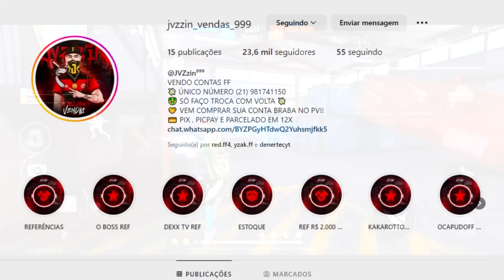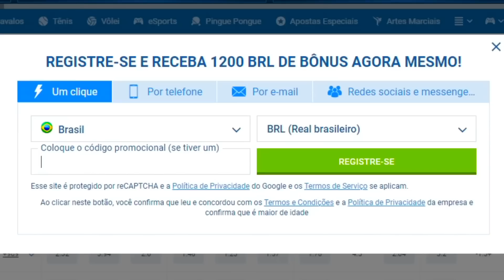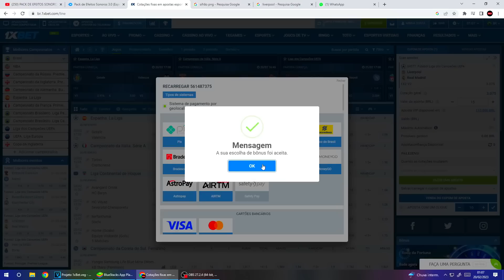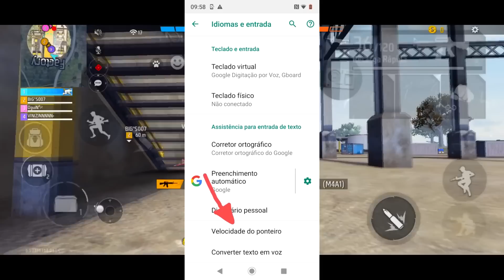Sensi VIP Grátis! a MELHOR SENSIBILIDADE para SUBIR CAPA no FREE FIRE na NOVA ATUALIZAÇÃO🔥 + DPI FF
👻🚀Essa SENSIBILIDADE foi testada em todas as marcas de celulares abaixo:

🔥 Samsung, Xiaomi, Motorola, Asus, Alcatel, Lenovo, Positivo, Hauwei, Multilaser, Philco, iPhone, Sony, LG, Nokya, TCL, Tec Toy, Realme e etc...

🕐 TIMECODE 🕐

00:00 - Até Hacker!
00:05 - Se Inscreve ai Pô kkkkk
01:00 - Ja Deixou o Like? rsrs